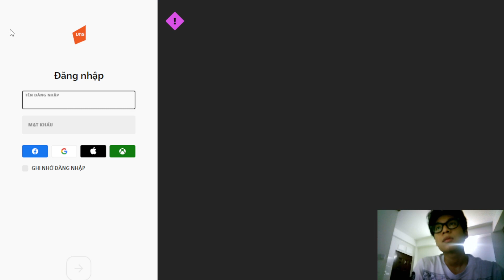Đấu trường chân lí 1